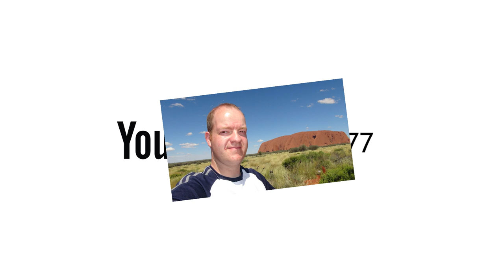Q&A#3 - Eure Fragen, meine Antworten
In diesem Film möchte ich euch mein drittes Q&A liefern, denn Ihr habt mir in der vergangenen Zeit wieder ein paar Fragen gestellt. Zur Präsentation meiner Antworten habe ich mir abermals eine besondere Kulisse ausgesucht: die Halong-Bucht in Vietnam!

📌 Hinweise